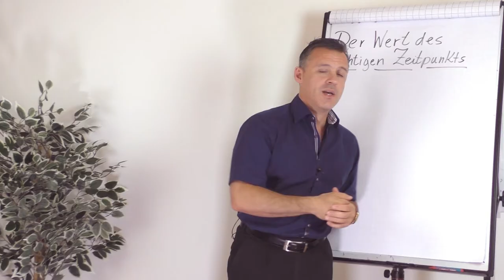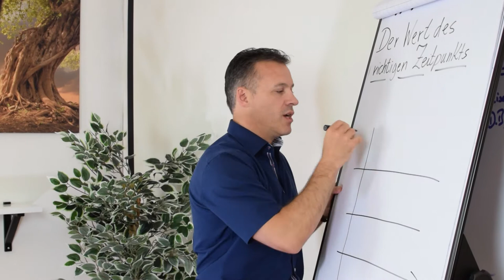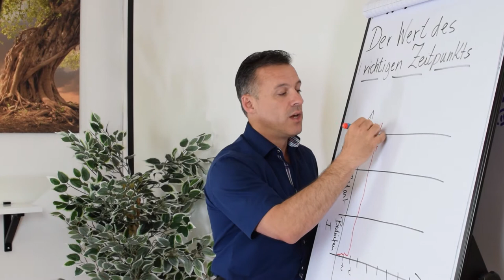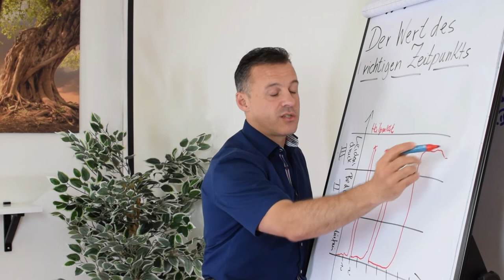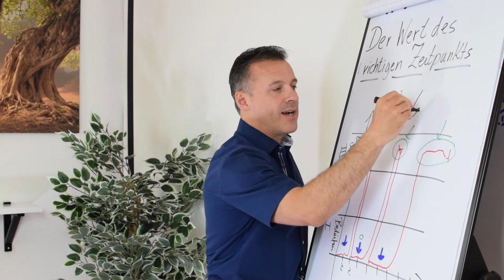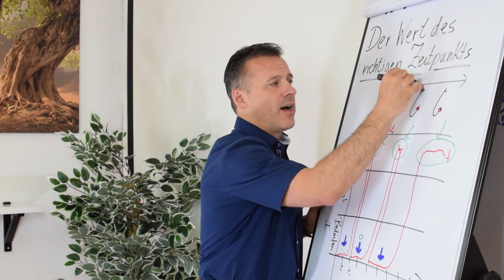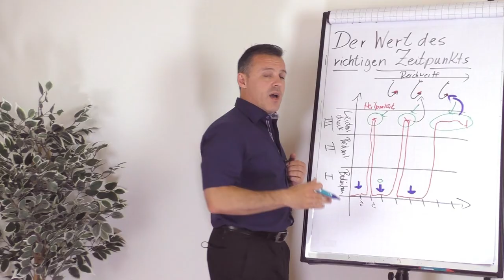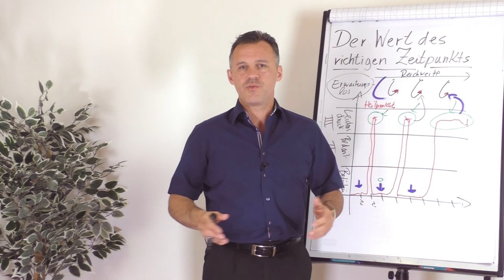Der Wert des richtigen Zeitpunkts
Hat dir jemand schon einmal eine Dienstleistung oder ein Produkt angeboten, obwohl du dieses gar nicht brauchtest? Vor genau derselben Herausforderung stehst du als Unternehmer - wem bietet du deine Leistungen an, und vor allem wann bietest du sie an?

Denn wenn dein Kunde heute kein Bedarf sagt, kann es sein, dass der Bedarf 6 Monate später plötzlich da ist. Deshalb ist es so wichtig erkennen zu können, wann der richtige Zeitpunkt für dein Angebot gekommen ist. Daniel Schäfer zeigt dir heute, wie du das anstellst.